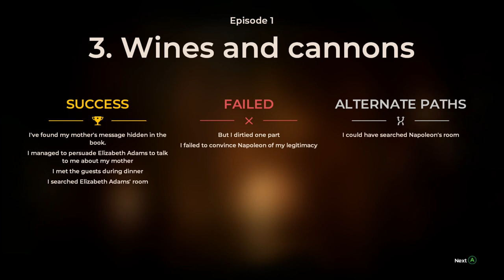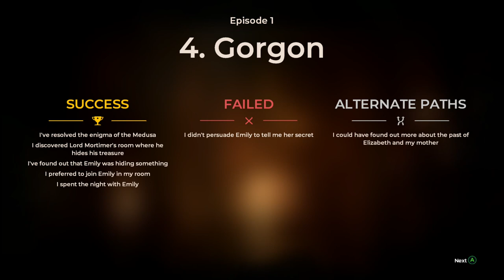The Council: Episode 1 - The Mad Ones - Part - 3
The Council - 2018